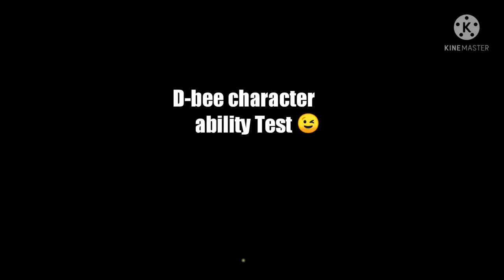D-Bee Character Ability Test 🤩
song credit - 24K Gold Mood (Puerto Rican-born)